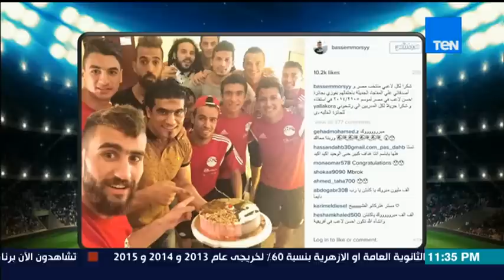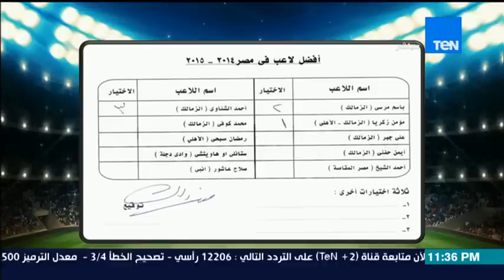مساء الأنوار | Masa2 El Anwar - باسم مرسي يحتقل بحصوله على أفضل لاعب في مصر خلال عام 2014-2015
مساء الأنوار- باسم مرسي يحتقل بحصوله على أفضل لاعب في مصر خلال عام 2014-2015
 الثلاثاء 1-9-2015
"""لمتابعة حلقات برنامج""""مساء الانوار"""" تقديم الكابتن مدحت شلبي تابعنا علي

برنامج """"مساء الانوار"""" تقديم الكابتن مدحت شلبي برنامج رياضي كروي يهتم بالاخبار الرياضية المحلية و العالمية و الافريقية و متابعة اخر الاخبار في عالم الرياضة و تحليل المباريات و انتقال اللاعبين و استضافت نجوم الملاعب المصرية و العالمية و يضم فريق العمل محمد صيام مشرفآ عاآما و محمد القاضي رئيس التحرير و اخراج محمد نصر و اعداد بسام ابو بكر و احمد عبداللطيف و احمد خيري

اهم الاهداف و اللقاءات في برنامج """"مساء الانوار"""" تقديم مدحت شلبي شهر """"مايو2015""""